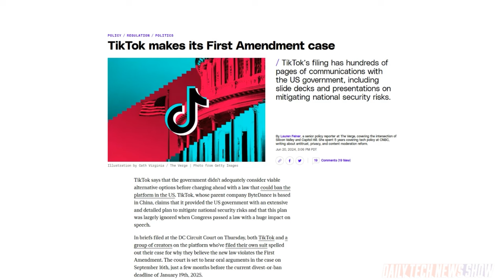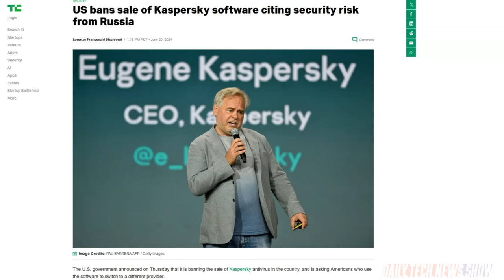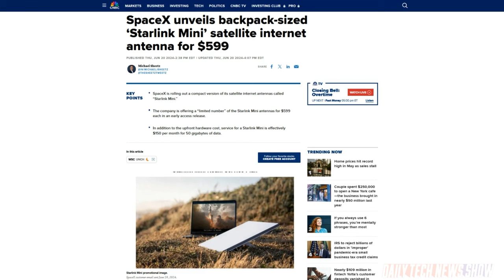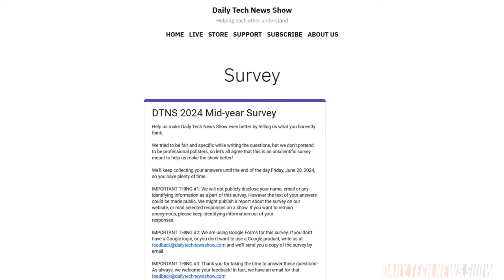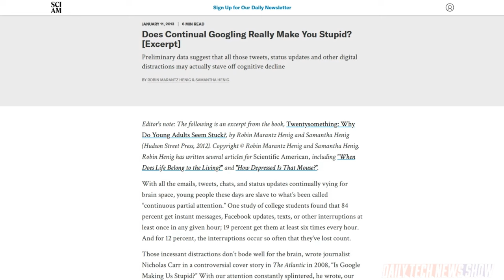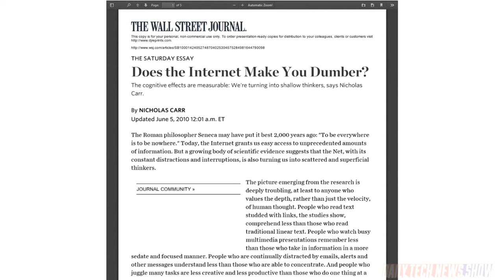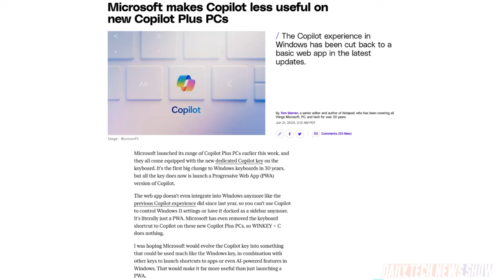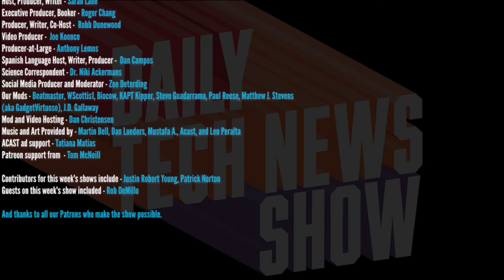Kaspersky? Nyet!! - DTNS 4795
The US Department of Commerce classified Kaspersky Lab as a threat to US National security, SpaceX launches the Starlink Mini, and Patrick Norton makes us smarter about chatbots making us dumber.

Starring Tom Merritt, Sarah Lane, Patrick Norton, Amos, Joe.

Today’s guest:
Patrick Norton

Next guest:
Justin Robert Young